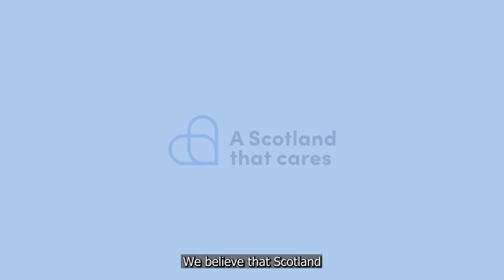A Scotland That Cares - campaign animation.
We believe that Scotland should fully value and invest in those experiencing care and all those providing it. If you think so too, add your voice to the call

Video is subtitled in English. 1080p